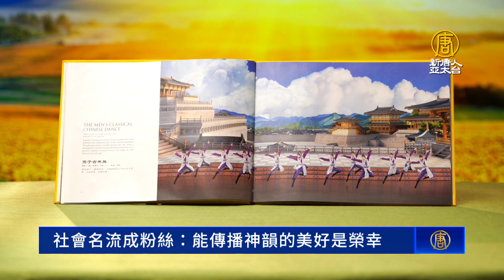社會名流成粉絲：能傳播神韻的美好是榮幸